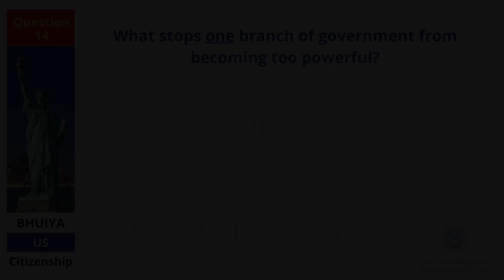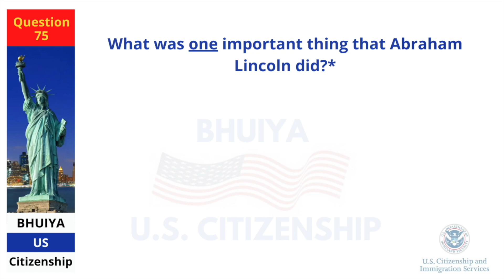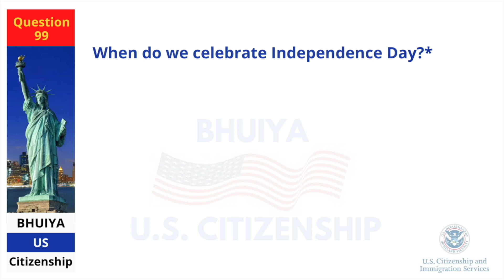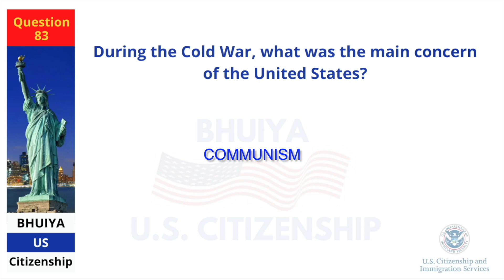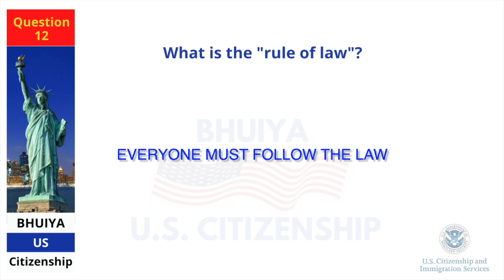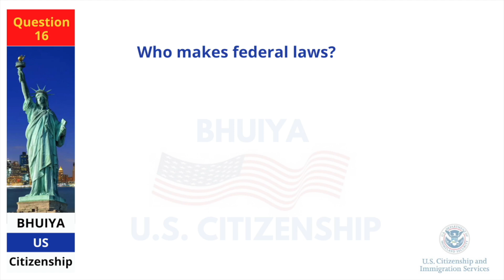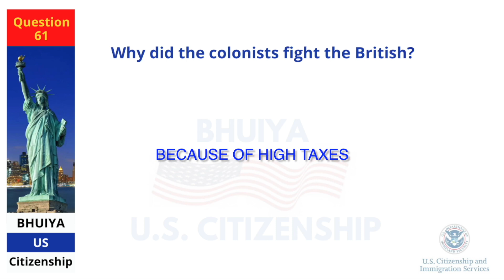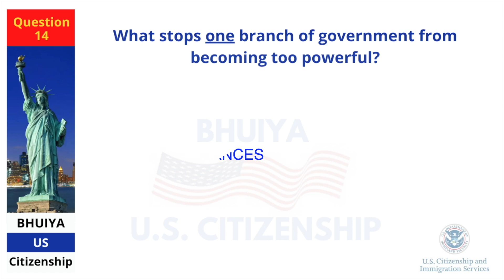2022 USCIS Official 100 Civics Test Questions & Answers | US Citizenship (Random Questions)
Random 100 civics test questions Ask Once & Answer Once, Random Civics Questions,

This video is about U.S. Citizenship test 2022 / US Naturalization Test, American Citizenship Interview / US Passport Exam / US Citizenship Interview,

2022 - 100 Civics Questions (2008 version) for the U.S. Citizenship Test.

2022 USCIS Official 100 Civics Test Questions & Answers | US Citizenship (Speedy Questions).

With the 2008 version of the civics test, the interviewer will ask you to answer 10 out of the 100 civics test questions.

You will pass when you answer at least 6 questions correctly. All questions on the test are asked orally.